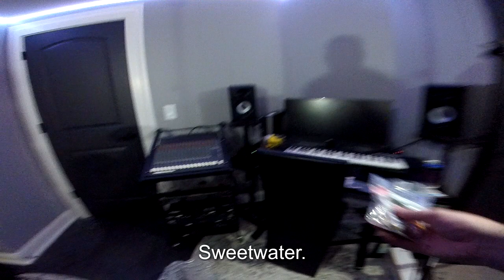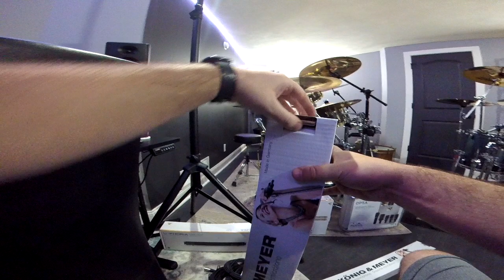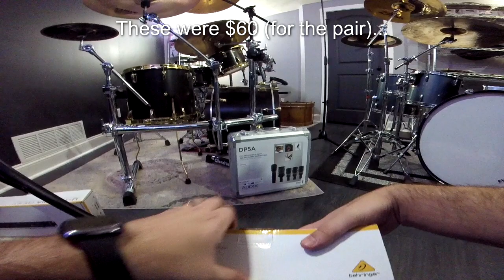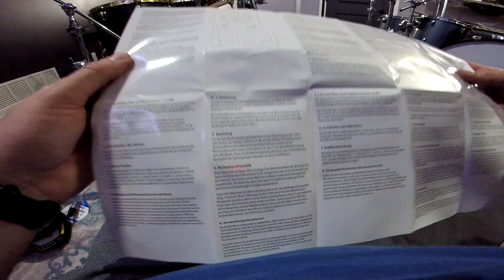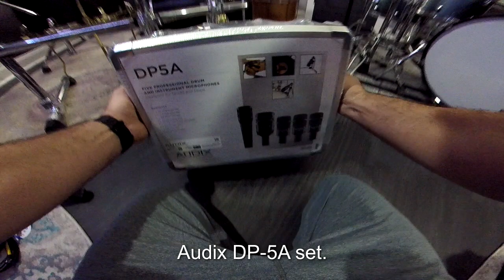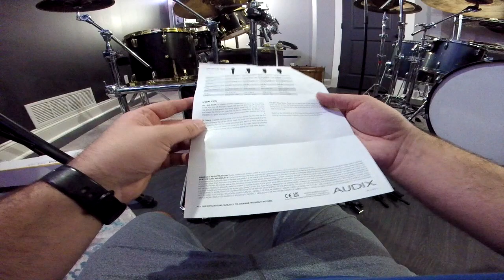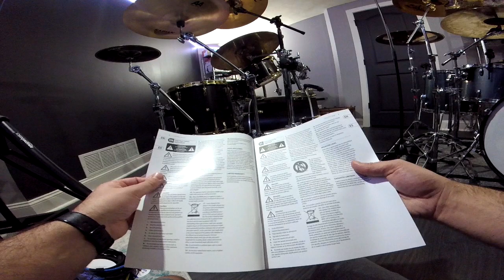Drum Tech POV | ASMR | Audix DP-5A Microphone Unboxing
ASMR | Home Drum Tech POV - Unboxing and setting up the Audix DP5A 5-Piece Drum Microphone Package on my Pearl Export kit.

Chapters
0:00 Intro
0:16 K&M Overhead Mic Boom Stands
6:18 Gator Frameworks Kick Drum Mic Stand
9:51 Behringer C-2's (Overhead Mics)
14:53 Audix DP-5A Microphone Set
18:02 Audix D6 (Kick Mic)
19:44 Audix i5 (Snare Mic) & Jam 1
21:12 Audix D2 (12" Tom Mic)
22:00 Audix D2 (13" Tom Mic) & Jam 2
22:28 Audix D4 (16" Floor Tom Mic)
22:56 Behringer UMC1820 Interface
26:25 Cables
33:49 Measuring Overheads/Outro

Microphones/Stands/Cables/Interface:
- Audix D6 (Kick)
- Audix i5 (Snare)
- Audix D2 (12" Tom)
- Audix D2 (13" Tom)
- Audix D4 (16" Floor Tom)
- Behringer C-2 Matched Studio Condenser Microphones (pair)
- Audix D-Vice gooseneck clips (4)
- K&M Microphone Stand with Telescoping Boom Arm (2)
- Gator Frameworks GFW-MIC-0821 Compact Base Bass Drum Stand
- Sweetwater Pro Co EXM-20 Excellines Microphone Cable (5)
- Sweetwater Pro Co EXM-15 Excellines Microphone Cable (1)
- Behringer U-Phoria UMC1820 USB Audio Interface

Drums (Pearl Export EX):
- 12" x 10" Tom
- 13" x 11" Tom
- 16" x 16" Floor Tom
- 22" x 16" Kick
- 13" x 7" Pork Pie Vented Little Squealer Snare

Cymbals:
- 14" Zildjian A Custom Mastersound Hi-Hats
- 18" Zildjian A Custom Crash
- 19" Zildjian A Custom Crash
- 21" Sabian AA Bash Ride
- 18" Zildjian A Custom China

Hardware:
- DW 9000 Double Pedal
- Pearl Stands and Hardware
- 1 older Ludwig stand (China)

Heads:
- Evans G2 Coated on Tom batters
- Evans G1 Clear on Tom bottoms
- Evans EMAD2 on Kick Batter
- Evans EQ3 on Kick Reso
- Evans Coated HD Dry on Snare Top
- Evans Snare Side 300

Sticks:
- Meinl 5B Long

Other:
- RTOM Moongels
- Tama Tension Locks